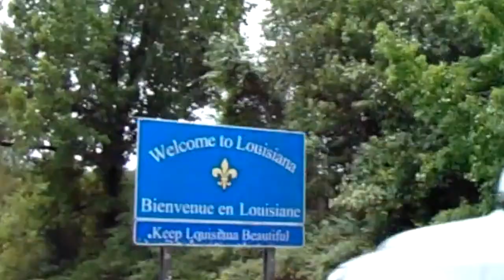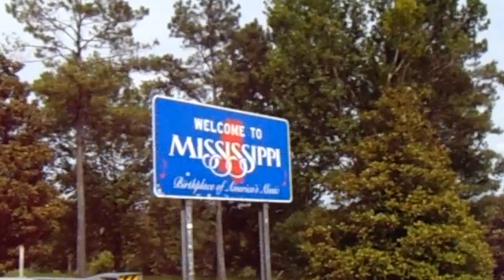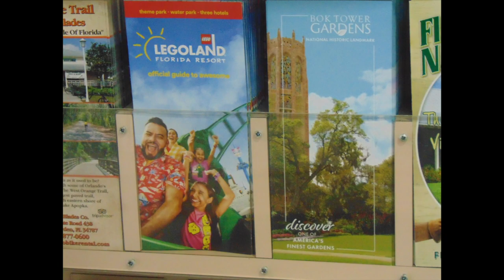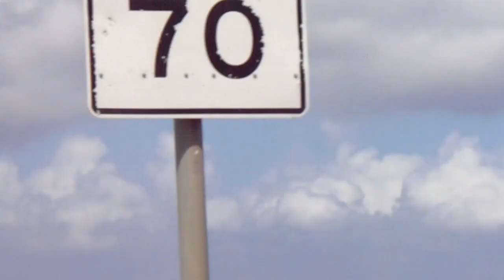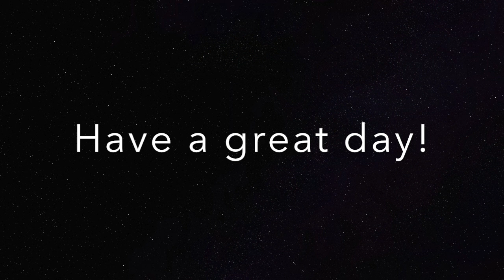FIRST time at the Pick a Brick Wall in 3 years!!! Happy dog's! Da Brick Shows Final Hurrah Episode 2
Today we go from Texas to, well you will just have to watch to find out as we go across the country.